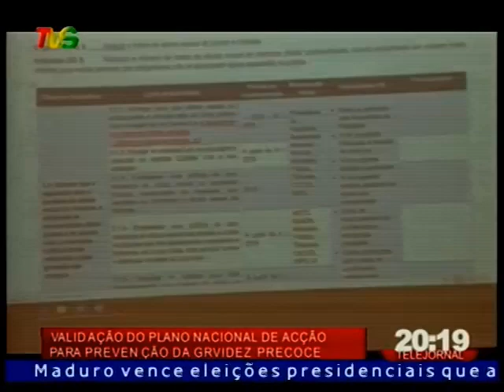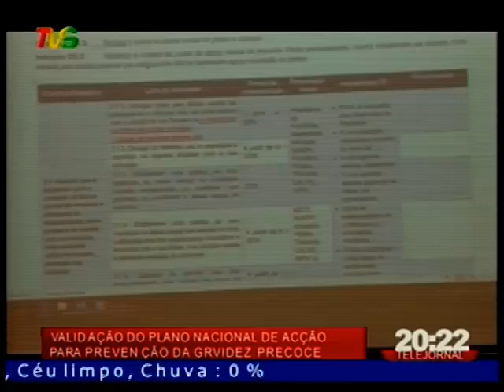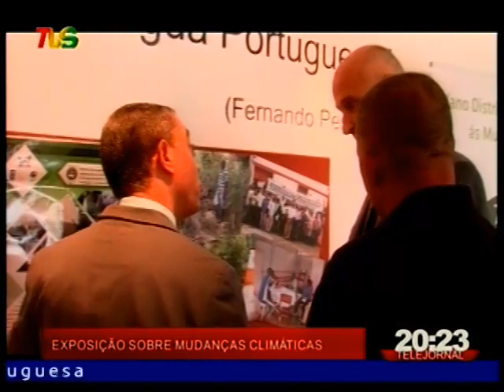TVS TELEJORNAL 21 05 2018